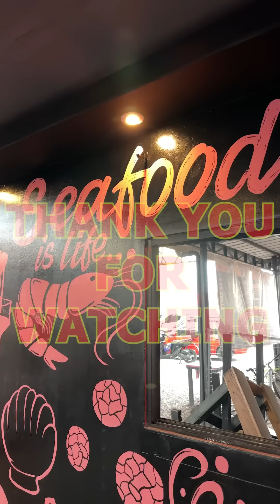OVERLOAD SEAFOODS na UNLIMITED PA sa BACOOR CAVITE Black Pink 199 Unlimited Samgyupsal